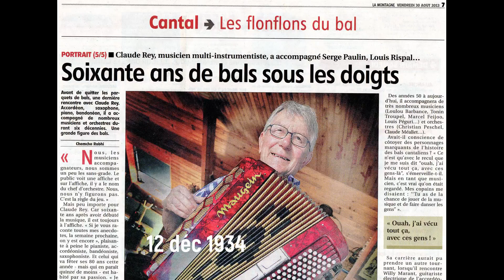Tonin TROUPEL 96 ans chez Claude REY à Milly Crespiat (15 ) souvenirs sept 2007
Tonin Troupel , musicien , compositeur, accordéon, bandonéon, violon, etc...chez Claude Rey, compositeur, accordéon, bandonéon, piano, , etc.. Milly Crespiat (15) -septembre 2007 -  Vidéo et réalisation Alexandra Astorg (Sandy)